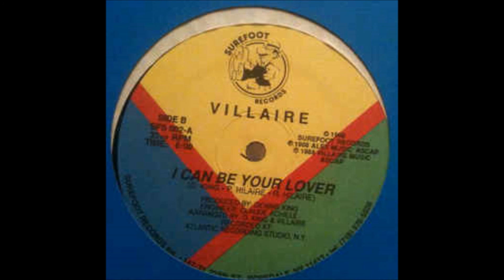VILLAIRE i can be your lover 1988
RARE & OBSCURITY BOOGIE ELECTRO BOOGIE MODERN SOUL BOOGIE FUNK 1980's !!!